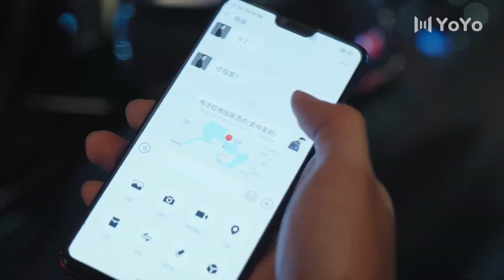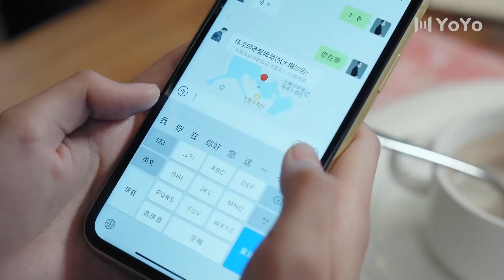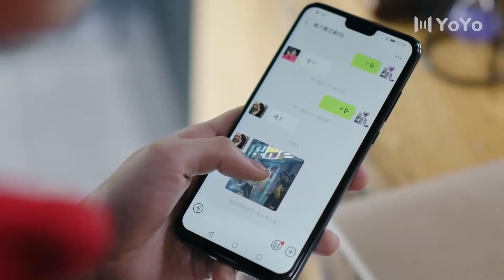[Eng Sub] Discovery To Romance EP14| Chinese drama| Lucky love| Johnny Huang, Claudia Wang